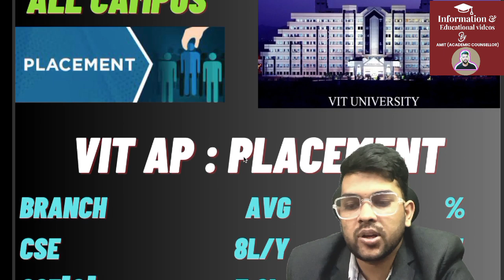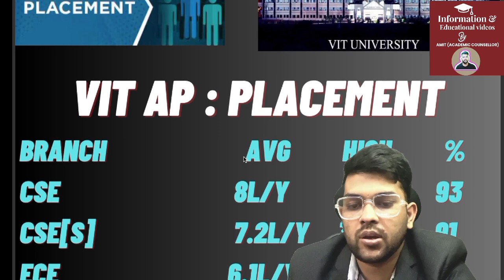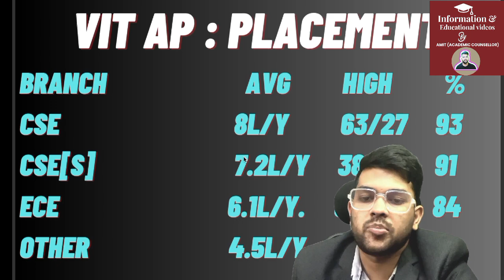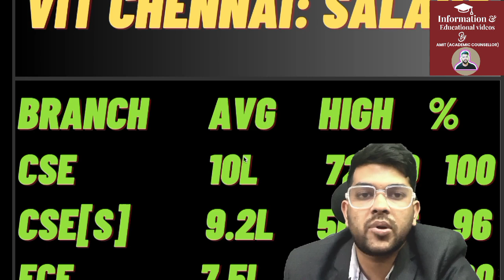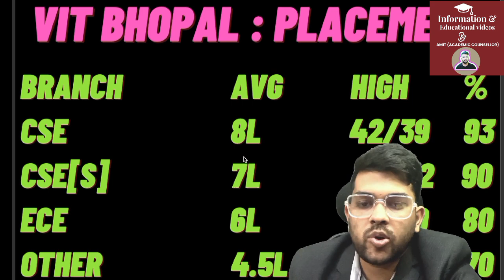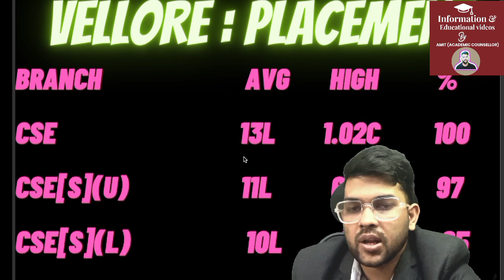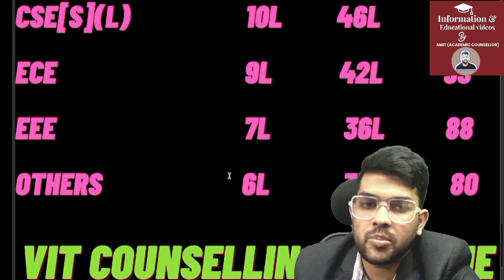VIT University 2024 Complete placement details | All campus branch wise Average package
1-1 Guidance will be provided Until your final admission

24×7 Call and msg facility available

(Viteee complete fee structure refund policy ,scholarship)

(viteee 2024 complete counseling information)

viteee 2024
viteee 2024 all campus placement details
viteee placement
viteee 2024 all campus placement
viteee all branch placement
viteee 2024 placement details
vit vellore counselling
vit chennai placement
vit bhopal placement
viteee counselling
viteee placement cmplete details
vit placement deails
vit vellore campus placement
vit chennai
vit bhopal
viteee all campus fee details
vit cse branch placement
vit cse placement details
vit important instruction
viteee
vit
viteee chennai
viteee bhopal all branch placement details
campus placement
vit 2024